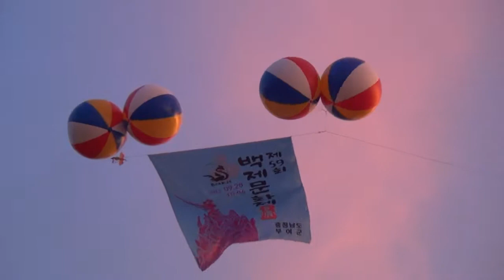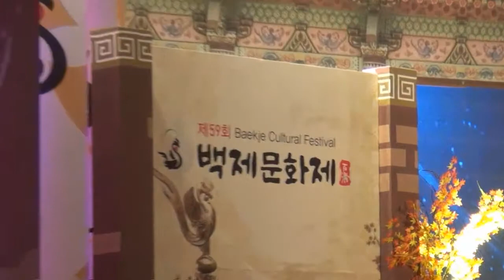연인들의 이야기, 임수정(제59회 백제문화제)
제59회 백제문화제에서
제2회 백마강가요제 2부 7080콘서트
2013년 10월 5일 토요일